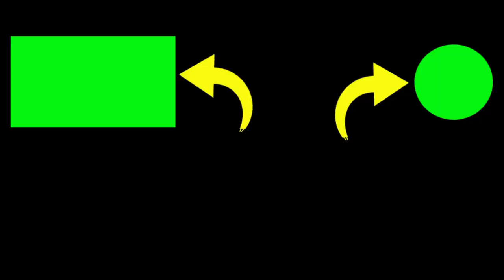orchid flower 🌼 Little beauty Vanda Ascocentrum Miniatum Orchid Flower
in this video we show a collection of the beautiful Miniatum Vanda Ascocentrum Miniatum Orchid Flower. This orchid flower is very small, but looks very beautiful and charming.

2. If you have any questions, please comment.